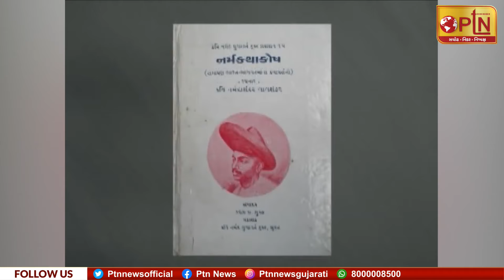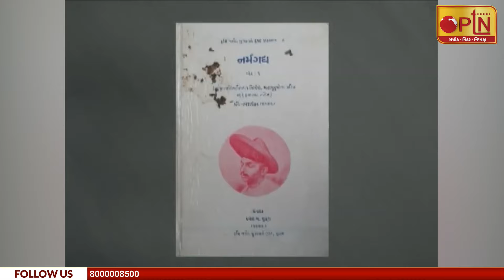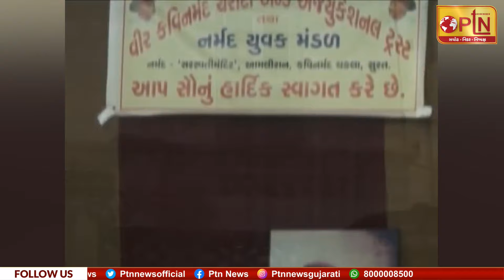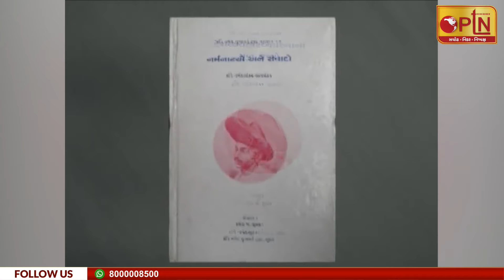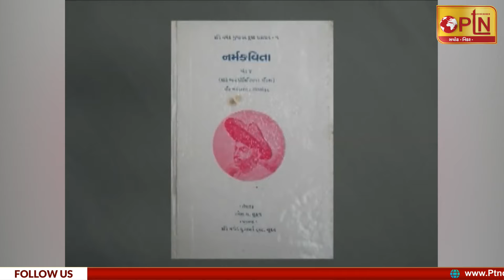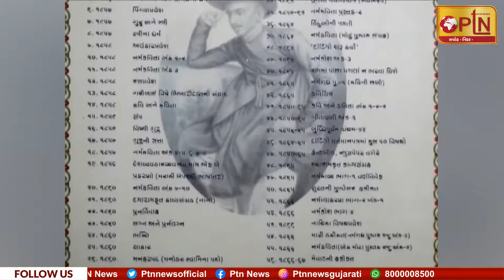આદ્ય કવિ નર્મદની જન્મજયંતિ નિમિત્તે આજે વિશ્વ ગુજરાતી ભાષા દિવસ